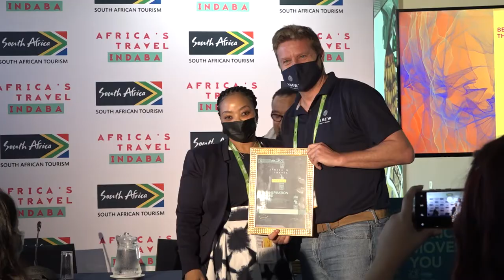Africa's Travel Indaba Awards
TravelIndaba2022 is a victory for all tourism players. It's about the sector rising; the continent coming together to show the world all of our wares.